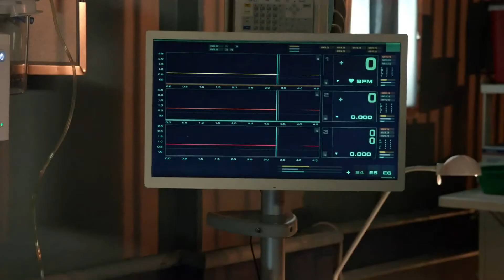Arrow | Uprising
WARNING: SPOILERS THROUGHOUT

The Second Video in tribute to the Arrow TV series. This video is softer and more emotional in contrast to the first hardcore video. I hope you enjoy!

Song: Uprising by The Raven Age

Episodes:
-Season 1: Dead to Rights

-Season 2: The Scientist, Three Ghosts, The Promise, Seeing Red, Streets of Fire

-Season 3: Sara, The Climb, Broken Arrow, The Fallen, My Name is Oliver Queen

-Season 4: Green Arrow, Dark Waters, Blood Debts, Broken Hearts, Eleven-Fifty-Nine, Schism